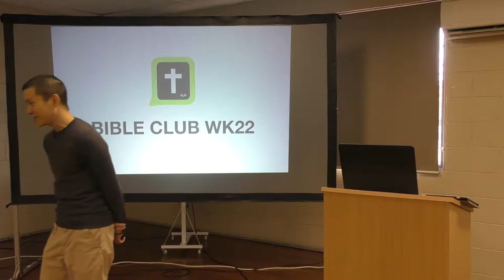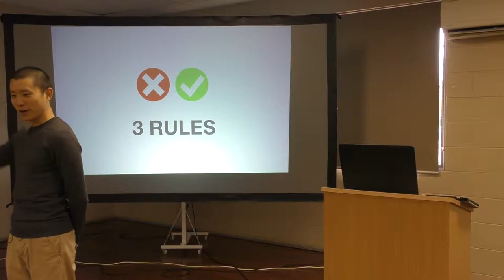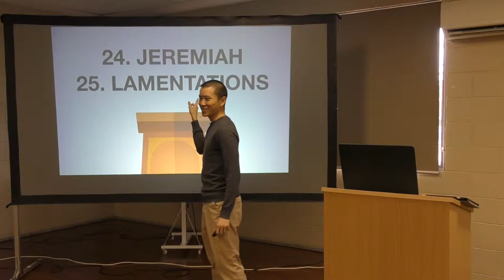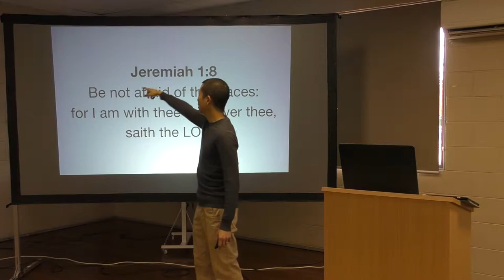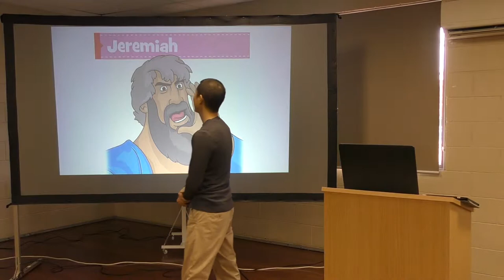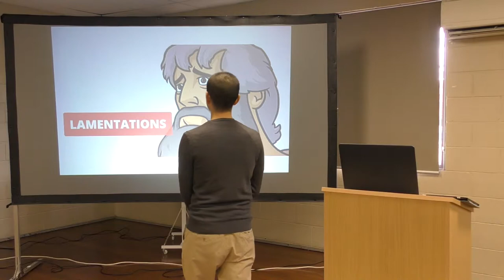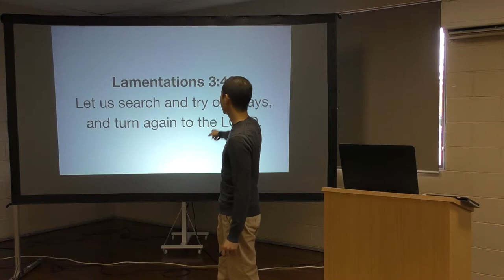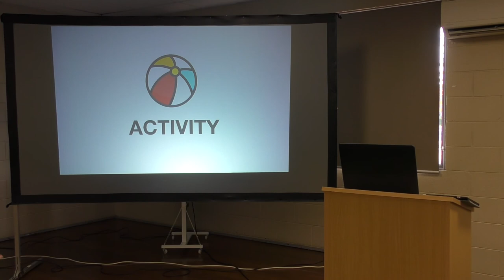Kids Bible Club WK22: JEREMIAH & LAMENTATIONS | Victor Tey (2-Jun-2019)